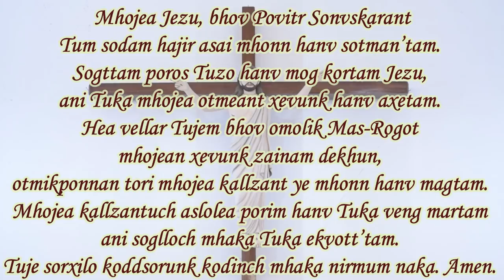18th Sunday of Ordinary Time - Children's Mass - O. L. of Grace Church, Margao - 02nd Aug 2020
Day of Diocesan Clergy
Celebrated by Fr Joe Rodrigues